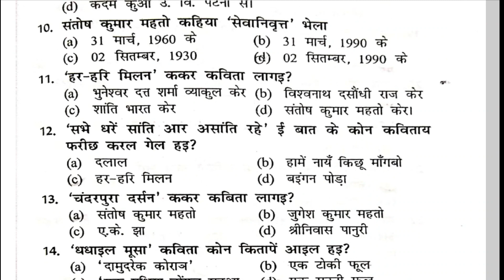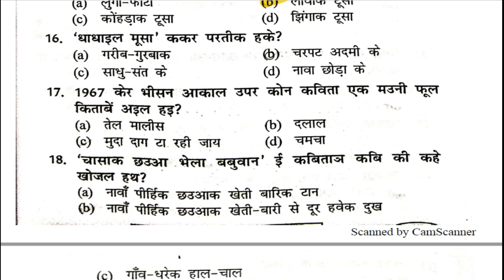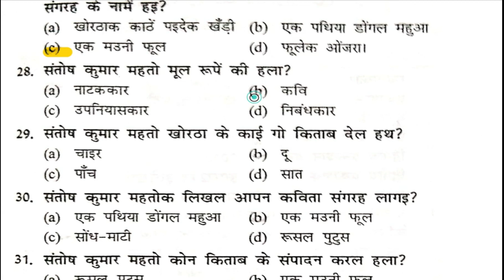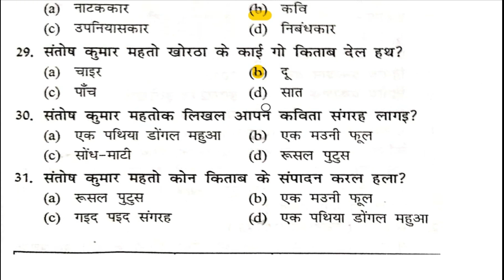एक मउनी फूल से खोरठा के वस्तुनिष्ठ प्रश्न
Khortha Bahuvaikalpiy Questions with एक पथिया डोंगल महुआ Khortha Bahuvaikalpiy Questions with शिष्ट साहित्य से संबंधित वस्तुनिष्ठ प्रश्न भाग 1
Khortha Bahuvikalpiy Questions with ए के झा और श्रीनिवास पानूरीछ Khortha Bahuvaikalpiy Questions with शिवनाथ प्रमाणिक और विश्वनाथ नागर